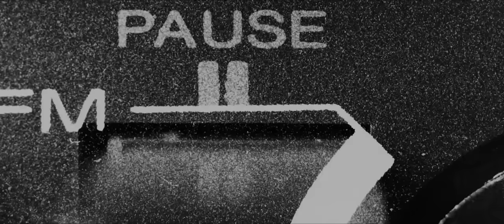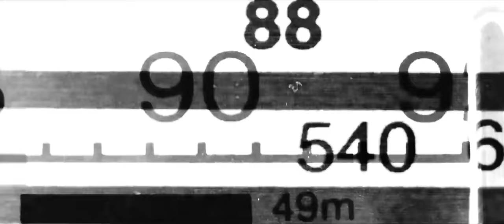D3MO x BREVIS - LAVINA (OFFICIAL 2018)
ЛАВИНА
ХАРЕСАЙ, АБОНИРАЙ СЕ, СПОДЕЛИ!
Text: Mitko Dimitrov (D3MO)
Video: Reezy Rane (Dope Vision)